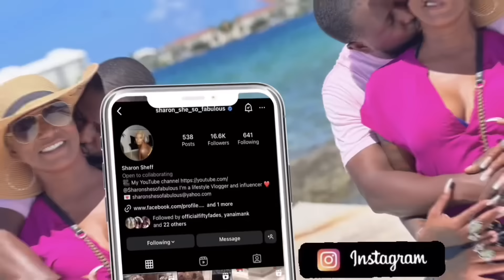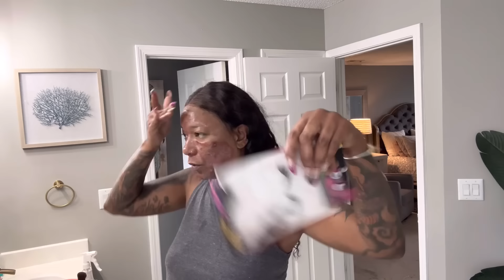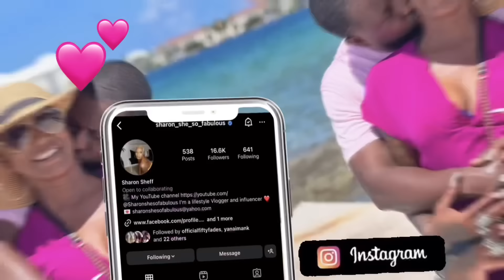Getting Personal ~ Doing Daughter Stuff ~Trying a Peel ~ Cook With Us ~ And More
PINTEREST: SHARON SHE SO FABULOUS
TIKTOC : @SHARON_46_
FaceBook : Sharon Denise  In Arizona